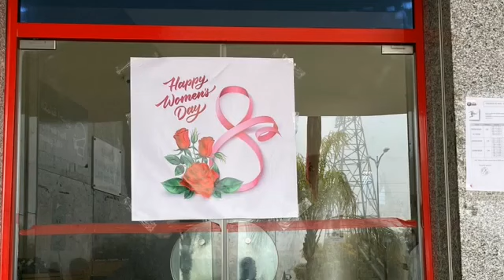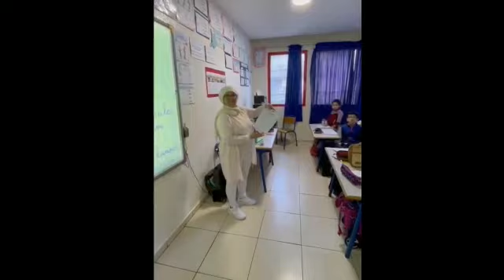La journée mondiale de la femme